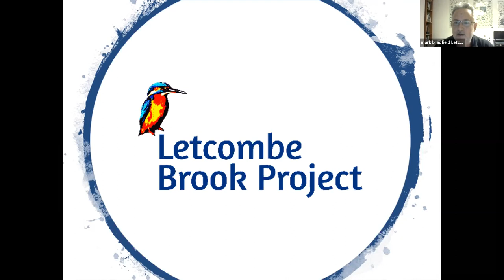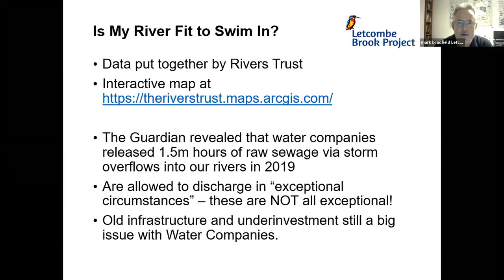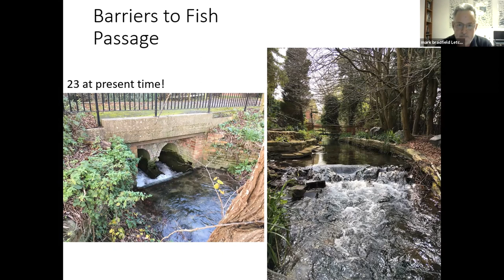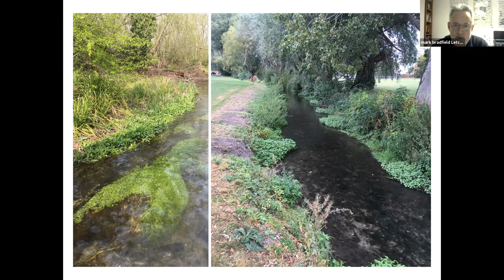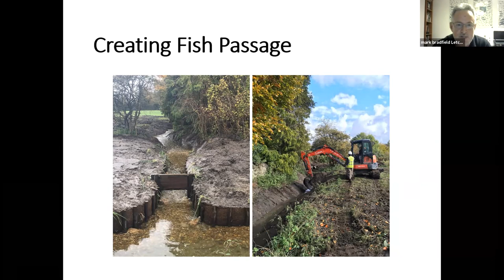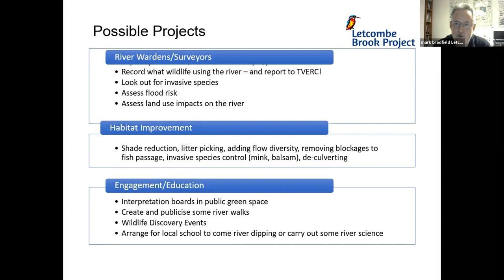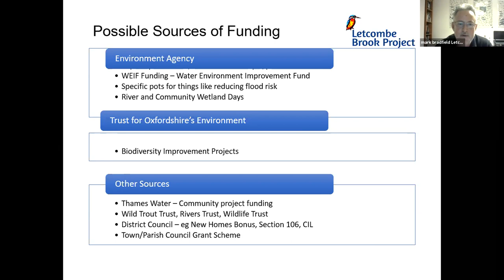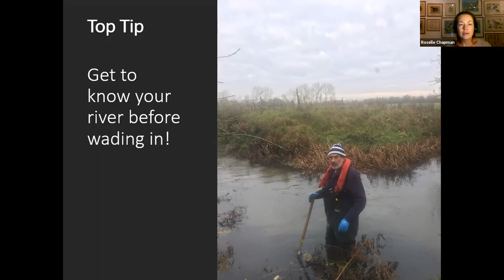Webinar 2: 17 Years of Community Action for the Letcombe Brook (Mark Bradfield)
Webinar 2: Blue Ribbons - Connecting Communities.
Speaker 2: 17 Years of Community Action for the Letcombe Brook by Mark Bradfield.
The Letcombe Brook Project was set up in 2003 in response to a worrying Environment Agency report about the deteriorating condition of the brook. Since then, they have worked closely with many local people and organisations to protect and enhance the brook and help people to understand, appreciate and care for the environment and local wildlife.

Thank you to Natural England and Smiths of Bletchington for supporting us to put on these events.